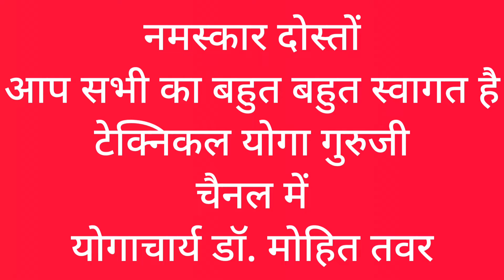अनन्या से सीखे शीतली प्राणायाम की विधि | Technical Yoga Guruji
Hi
 I Am Dr.Mohit Tawar. Welcome to the Our YouTube Channel Technical Yoga Guruji

About this video-:
Hope you will enjoy the video & implement the knowledge of yoga in your daily life.

अनन्या से सीखे शीतली प्राणायाम की विधि